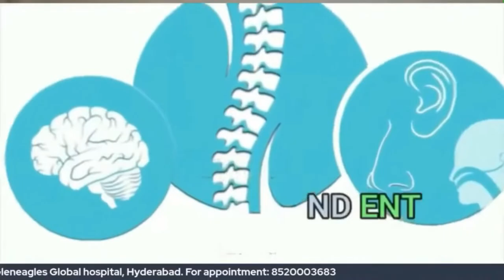FAQ after VP shunt surgery-Hydrocephalus-Best Neurosurgeon in hyderabad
Dr.Kalyan Description